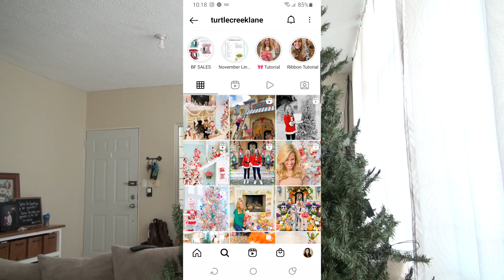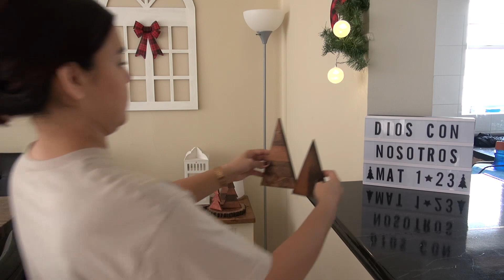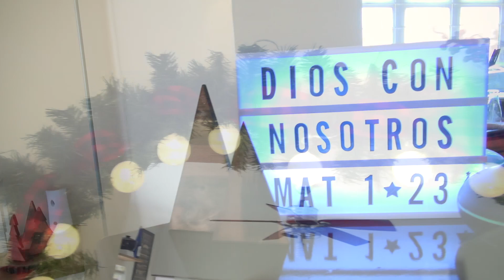DECORACION DE NAVIDAD 2021 // DECORACION DE NAVIDAD ESTILO FARMHOUSE // VALERIE EN CASA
Les comparto mi decoracion de navidad 2021, esta decoracion de navidad estilo farmhouse es mi favorita hasta el momento, espero que les guste tanto como a mi =)